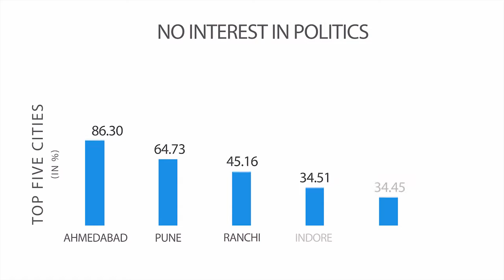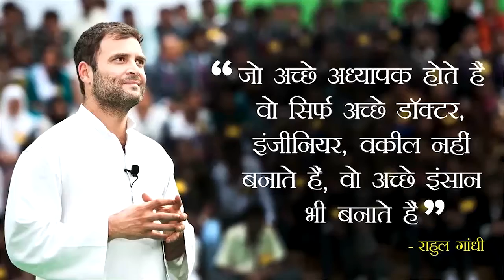HTYouthSurvey - How does the youth take to current politics- (Source).mp4